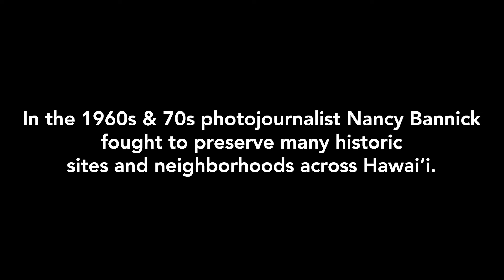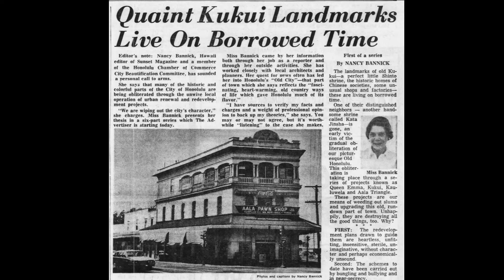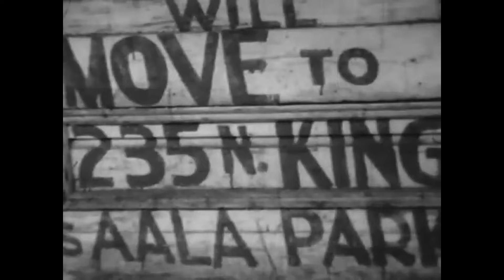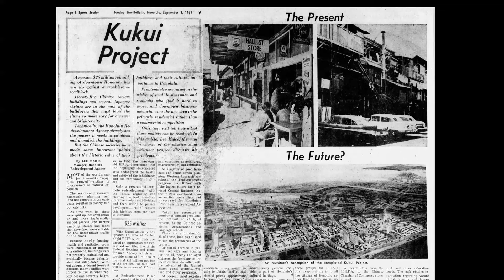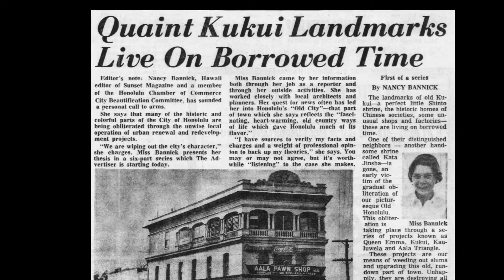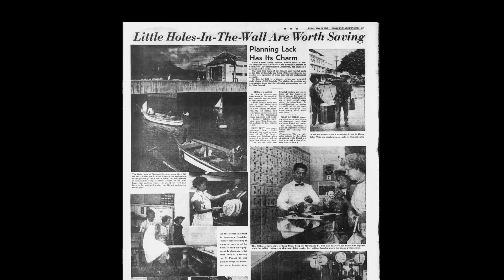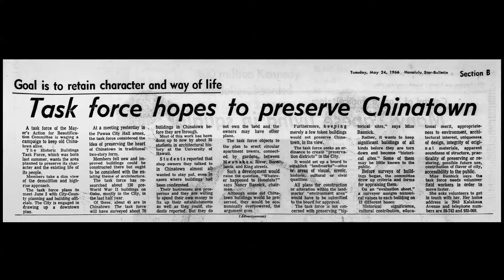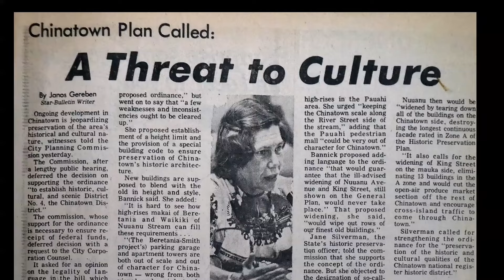Nancy Bannick: Saving Honolulu's Chinatown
Nancy Bannick: Saving Honolulu’s Chinatown premiered at the Hawaii International Film Festival in November 2022. It is a timely tale of what can happen when engaged citizens fight to preserve the neighborhoods they love. Nancy Bannick moved to Hawai‘i in 1950 and worked for more than 20 years as the editor of the travel publication Sunset magazine. In the early 1960s when federally funded urban renewal projects began destroying large portions of Honolulu’s Chinatown, Bannick raised community alarm with a series of front-page articles she wrote for the Honolulu Advertiser, accompanied by her photographs. Nancy was a community advocate and activist who led the charge to declare Chinatown a historic district in 1973. This short documentary is an inspiring tale of one woman’s activism as well as an image-rich ode to Honolulu’s past.

Robin Lung is a 4th generation Chinese American from Hawai‘i with an 18-year history of bringing untold minority and women’s stories to film. Lung made her directorial debut with Washington Place: Hawai‘i’s First Home, a 30-minute documentary for PBS Hawai‘i about the legacy of Hawaiʻi’s Queen Lili‘uokalani and her personal home. She was the associate producer for the national PBS documentary Patsy Mink: Ahead of the Majority, and producer/director of the feature documentary Finding KUKAN, which was selected to be broadcast nationally on PBS World’s America ReFramed series and has won multiple awards at film festivals across America. Lung produced and directed the "Nancy Bannick Photographic Slide Collection" in 2021 and "Nancy Bannick: Saving Honolulu's Chinatown" in 2022.